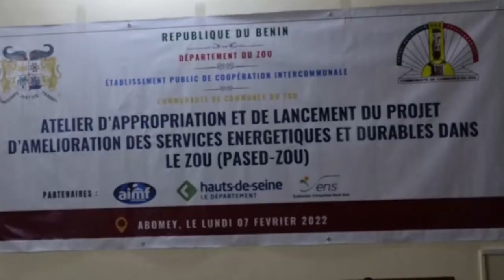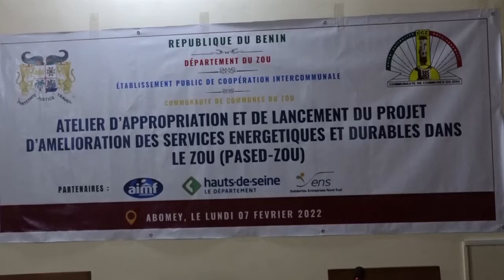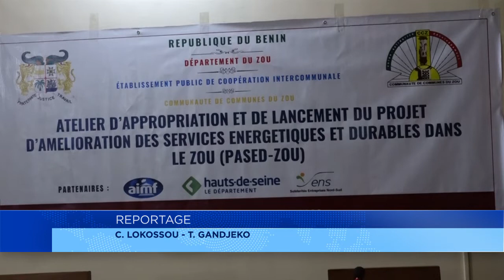Projet Pased Zou : une mini centrale solaire pour des centres de santé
Une expérience d’énergie solaire pour les besoins d’un centre de santé…. Intéressante dans les zones rurales non encore couvertes par le réseau électrique conventionnel. Nous vous emmenons dans le département du zou. On profite de l’installation du comité de suivi du projet pour en savoir un bout..
Cyprien Lokossou. Theodore Gandjeko